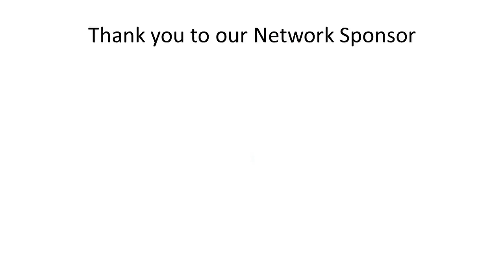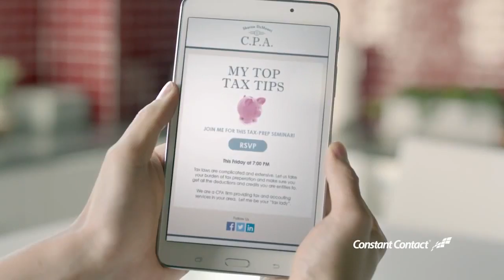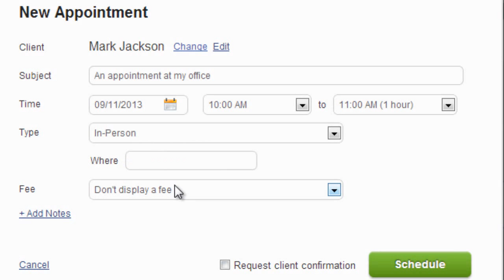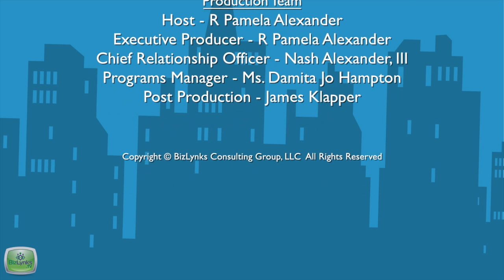Nakia Melecio, NKM Consulting Group, LLC, on "That's My Biz"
Nakia Melecio, NKM Consulting Group, LLC

NKM Consulting Group, LLC, is dedicated to organizational development, leadership, human capital and executive coaching.

“That’s My Biz” is a production of the BizLynks TV Network (BTVN), an online channel featuring dynamic programming designed to promote, inform and educate. The interview program is produced and hosted by R. Pamela Adams Alexander, Technology Strategist and Executive Producer of the BTV.